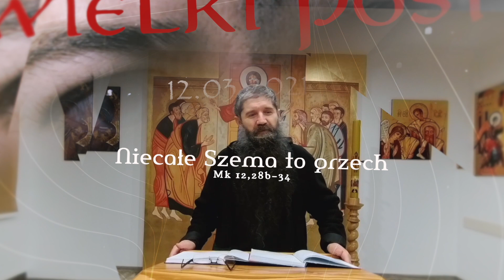12.03.2021 Niecałe Szema to grzech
Piątek III tygodnia Wielkiego Postu

1. czytanie (Oz 14,2-10)
Wróć do Pana, Boga twojego

Tak mówi Pan:
«Wróć, Izraelu, do Pana, Boga twojego, upadłeś bowiem przez własną swą winę. Zabierzcie z sobą słowa i nawróćcie się do Pana! Mówcie do Niego: „Usuń cały grzech, a przyjmij to, co dobre, zamiast cielców dajemy Ci nasze wargi. Asyria nie może nas zbawić; nie chcemy już wsiadać na konie ani też mówić: nasz boże do dzieła rąk naszych. U Ciebie bowiem znajdzie litość sierota”.
Uleczę ich niewierność, szczodrze obdarzę ich miłością, bo gniew mój odwrócił się od nich. Stanę się jakby rosą dla Izraela, tak że rozkwitnie jak lilia i jak topola zapuści korzenie. Rozwiną się jego latorośle, będzie wspaniały jak drzewo oliwne, woń jego będzie jak woń Libanu.
I wrócą znowu, by usiąść w mym cieniu, i zboża uprawiać będą, winnice sadzić, których sława będzie tak wielka, jak wina libańskiego. Co ma jeszcze Efraim wspólnego z bożkami? Ja go wysłuchuję i Ja na niego spoglądam, Ja jestem jak cyprys zielony i Mnie zawdzięcza swój owoc. Któż jest tak mądry, aby to pojął, i tak rozumny, aby to rozważył? Bo drogi Pańskie są proste; kroczą nimi sprawiedliwi, lecz potykają się na nich grzesznicy».

Psalm (Ps 81 (80), 6c-8a. 8b-9. 10-11b. 14 i 17 (R.: por. 11a i 9a))

Ja jestem Bogiem, słuchaj mego głosu

Słyszę słowa nieznane: *
«Uwolniłem od brzemienia jego barki,
jego ręce porzuciły kosze. *
Wołałeś w ucisku, a Ja cię ocaliłem.

Odpowiedziałem ci z grzmiącej chmury, *
doświadczyłem cię przy wodach Meriba.
Słuchaj, mój ludu, chcę cię napomnieć, *
obyś Mnie posłuchał, Izraelu!

Nie będziesz miał obcego boga, *
cudzemu bogu nie będziesz się kłaniał.
Ja jestem Panem, Bogiem twoim, *
który cię wywiódł z ziemi egipskiej.

Gdyby mój lud Mnie posłuchał, *
a Izrael kroczył moimi drogami,
jego bym karmił wyborną pszenicą *
i sycił miodem z opoki».

Aklamacja (Por. Mt 4, 17)
Chwała Tobie, Słowo Boże

Pan mówi: Nawracajcie się,
bliskie jest królestwo niebieskie.

Ewangelia (Mk 12,28b-34)
Pierwsze ze wszystkich przykazań

Jeden z uczonych w Piśmie podszedł do Jezusa i zapytał Go: «Które jest pierwsze ze wszystkich przykazań?»
Jezus odpowiedział: «Pierwsze jest: „Słuchaj, Izraelu, Pan Bóg nasz jest jedynym Panem. Będziesz miłował Pana, Boga swego, całym swoim sercem, całą swoją duszą, całym swoim umysłem i całą swoją mocą”. Drugie jest to: „Będziesz miłował swego bliźniego jak siebie samego”. Nie ma innego przykazania większego od tych».
Rzekł Mu uczony w Piśmie: «Bardzo dobrze, Nauczycielu, słusznie powiedziałeś, bo Jeden jest i nie ma innego prócz Niego. Miłować Go całym sercem, całym umysłem i całą mocą i miłować bliźniego jak siebie samego znaczy daleko więcej niż wszystkie całopalenia i ofiary».
Jezus, widząc, że rozumnie odpowiedział, rzekł do niego: «Niedaleko jesteś od królestwa Bożego». I nikt już nie odważył się Go więcej pytać.

Mk 12,28b-34